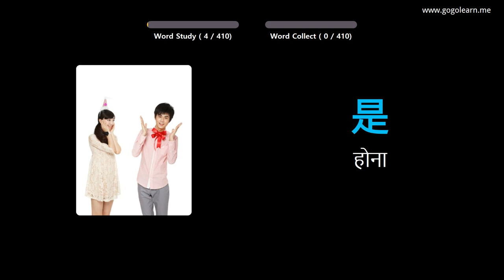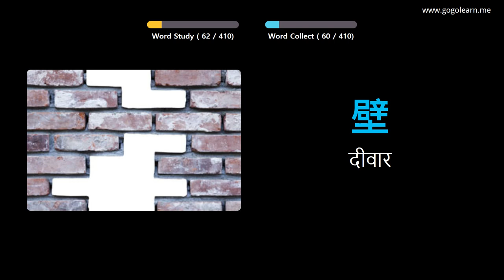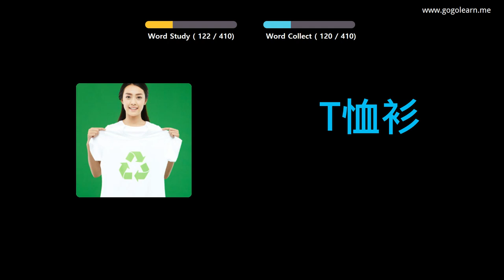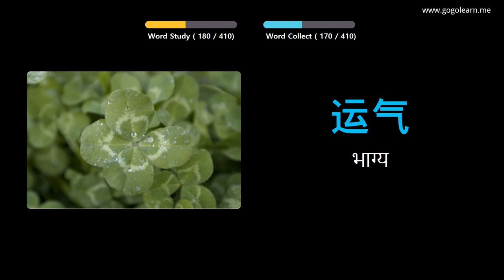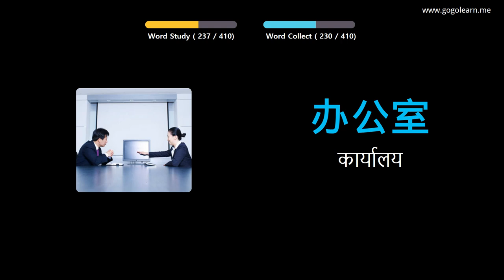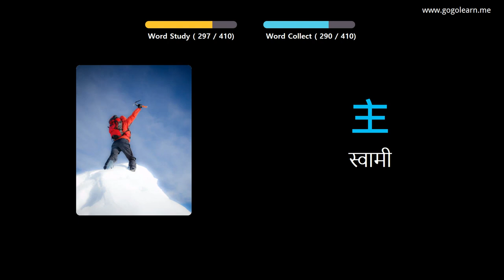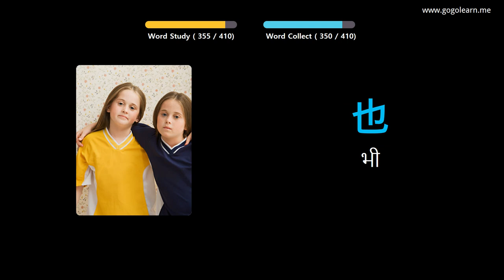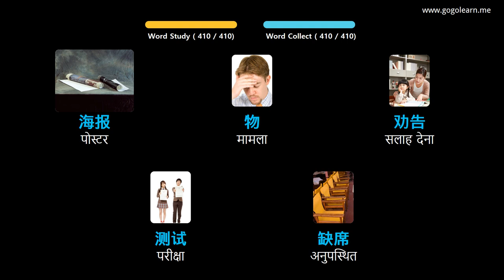चित्रों के माध्यम से चीनी भाषा सीखना |चीनी भाषा शब्दावली मध्य विद्यालय १ | Golearn